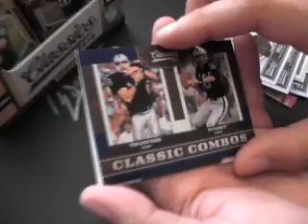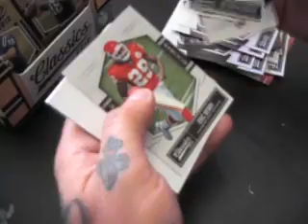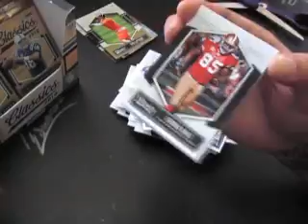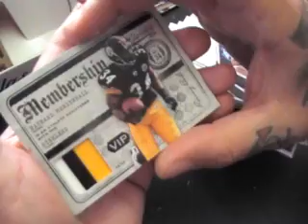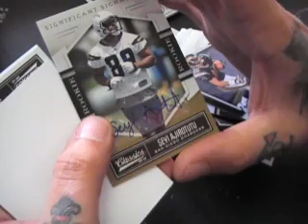Nick's 2010 Panini Classics Football Box Break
Hey Nick,

Thanks again buddy, Chris J.